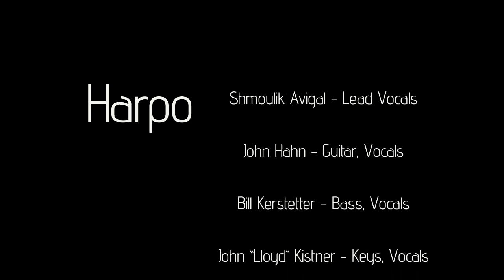Harpo - "Fire's Burning Higher" LIVE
Recorded live in Erie PA. Harpo - Shmoulik Avigal - Lead Vocals, John Hahn - Guitars, Vocals, Bill Kerstetter - Bass, Vocals, John "Lloyd" Kistner - Keys, Vocals, Jeff Johnson - Drums